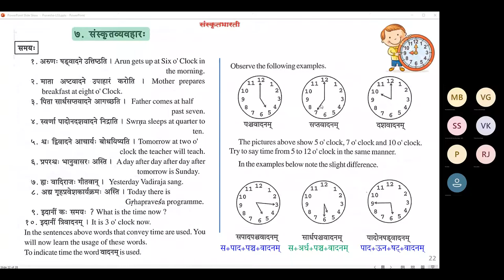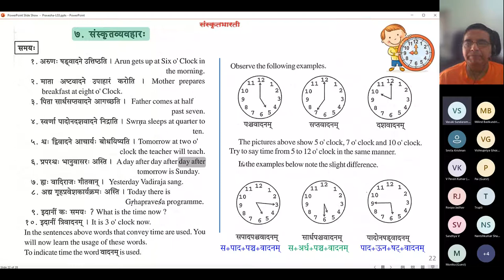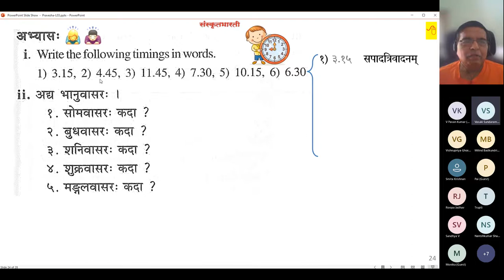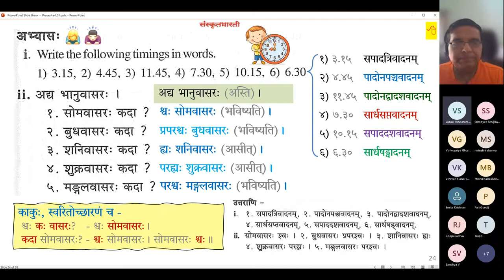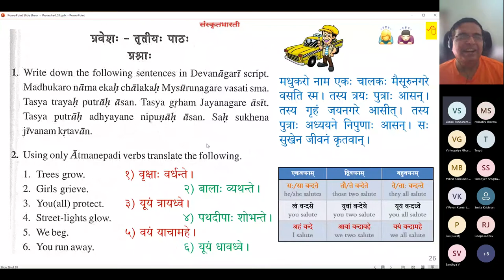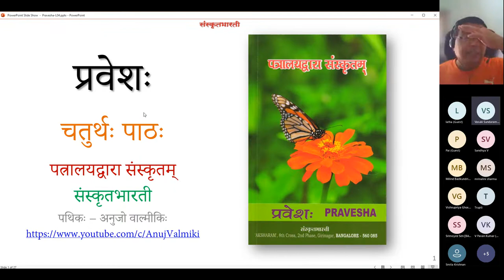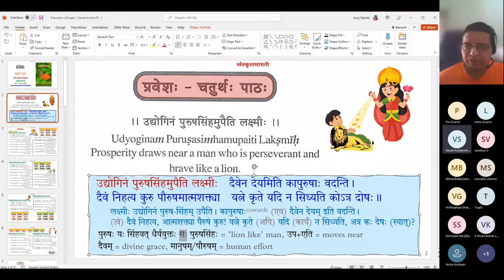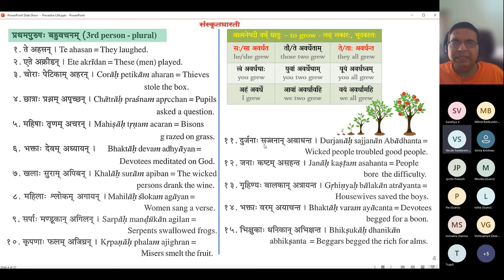S12-L03D+L04A - Pravesha Eng G3 May 2022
Samskrita Bharati's Pravesha Postal Course - Session 12 - Lesson 03D+04A